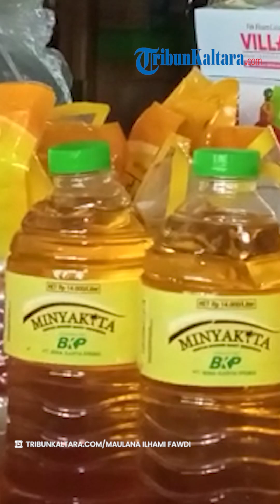Antisipasi Penimbunan Jelang Ramadhan, Polresta Bulungan Siagakan Satgas Pangan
TRIBUN-VIDEO.COM, TANJUNG SELOR - Polresta Bulungan menyatakan terus memonitor perkembangan harga dan suplai bahan pokok jelang Ramadhan 1444 Hijriah.

Kapolresta Bulungan Kombes Pol Agus Nugraha mengatakan pihaknya melalui Satgas Pangan memantau perkembangan harga dan stok bahan pokok di Bulungan.

Menurut Agus pemantauan tersebut dilakukan secara rutin jelang Ramadhan tahun ini.

"Tim Satgas Pangan itu memonitor terkait kenaikan harga maupun suplai," kata Kombes Pol Agus Nugraha, Jumat (10/3/2023).

"Kalau kegiatan kita setiap saat itu memonitor," ungkapnya.

Dirinya mengklaim sampai saat ini belum ada kelangkaan stok bahan pokok di Bulungan.

Kenaikan harga yang terjadi di pasaran hari ini menurutnya masih dalam batas wajar.

Lebih jauh, Mantan Kaporles Malinau ini memastikan pemantauan harga dan suplai bahan pokok akan terus dilakukan guna mengantisipasi terjadinya penimbunan yang bakal menganggu suplai maupun harga bahan pokok.

"Sampai saat kita lihat masih stabil belum ada kelangkaan," ucapnya.

"Langkah antisipasi tentu, karena penyebabnya bisa bermacam-macam, ada penimbunan, kendala distribusi dan lainnya, makanya kita monitor," kata Agus.

Penulis: Maulana Ilhami Fawdi